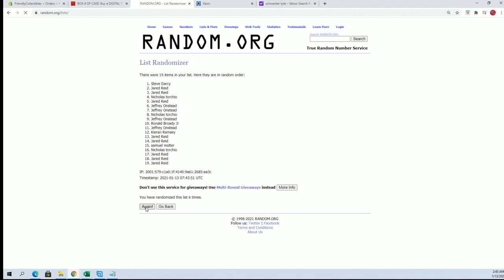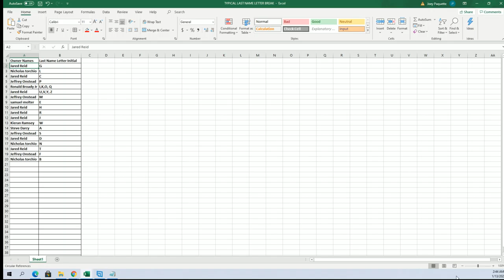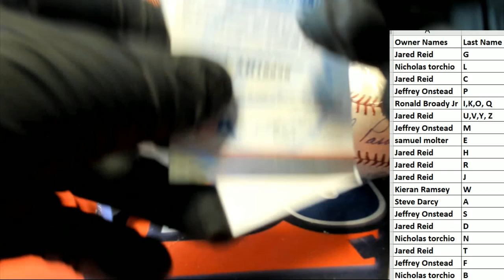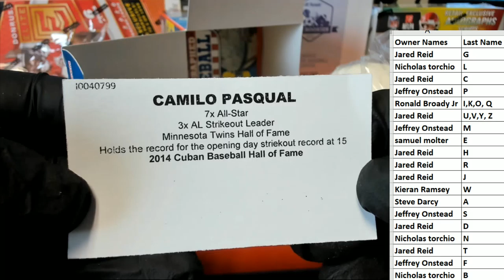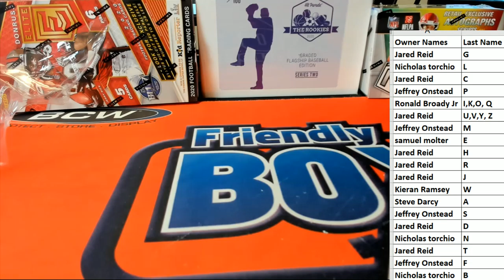2011 Tristar Series 11 Autographed Baseball ID 20SER11BB304